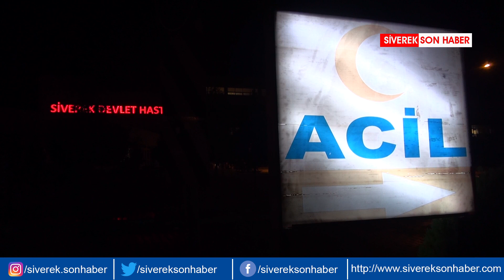Minibüs ile otomobil çarpıştı, 13 kişi yaralandı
Haber: Cuma Sarı - Şanlıurfa'nın Siverek ilçesinde minibüs ile otomobilin çarpışması sonucu 13 kişi yaralandı.